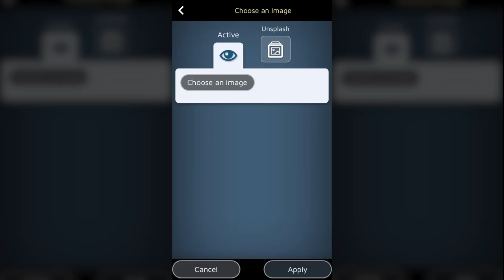สร้างเว็บไซต์ฟรีง่ายๆ และสนุกเหมือนกับคุณกำลังเล่นเกม